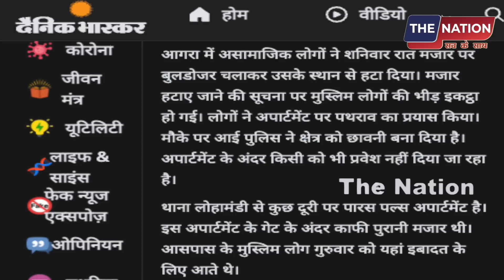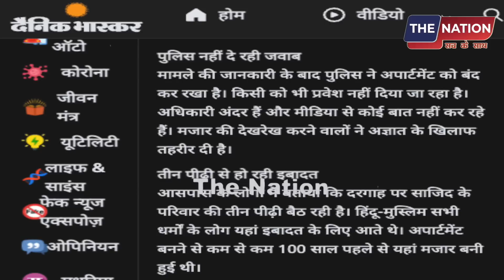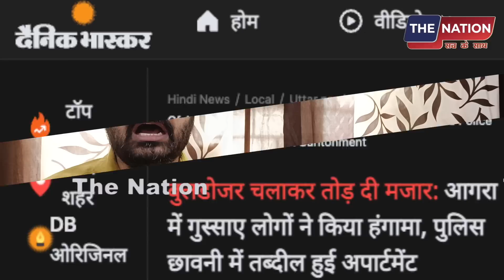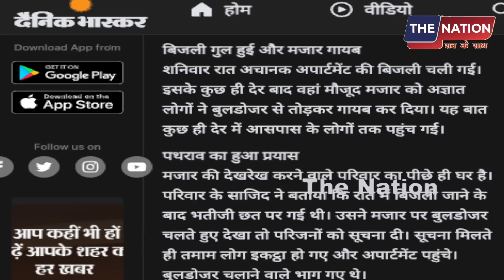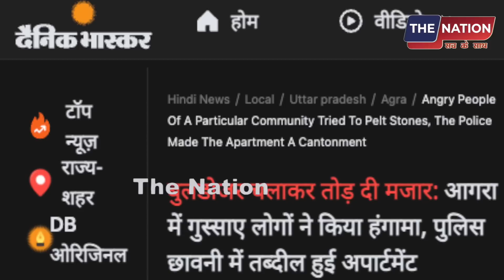मोहर्रम से पहले रातों रात 100 साल पुराना मज़ार पर बुलडोजर चला! भड़का मुस्लिम | PM Modi | CM Yogi